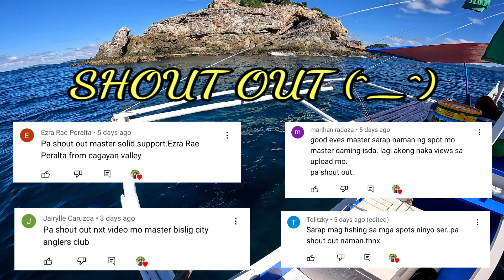EP.146 Dale Sa Palubog, Mga Takam Na Isda Sa Bugaong Lure!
Gear used💎💎💎

 Leader line: Rikimaru 23 lb
( from Pamasoul Tackle shop )